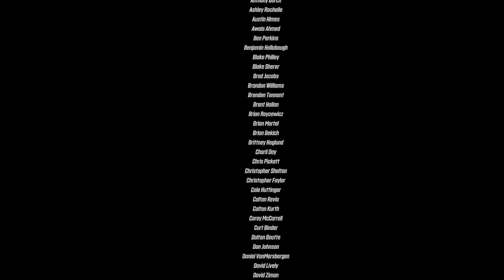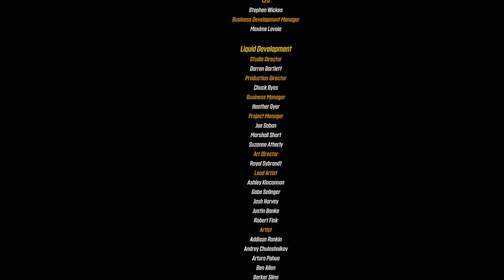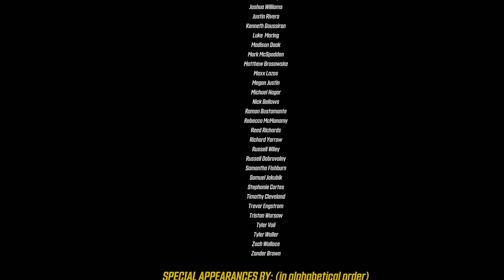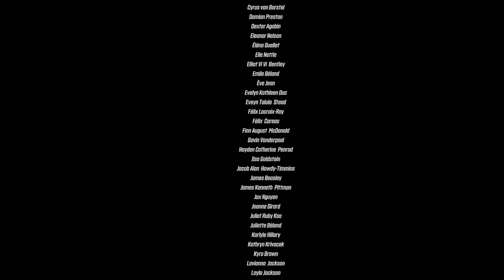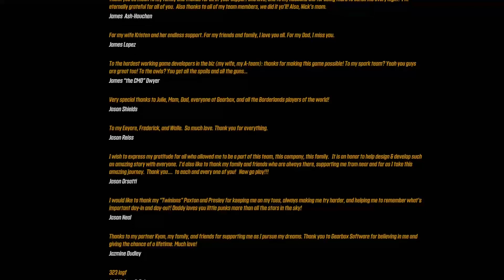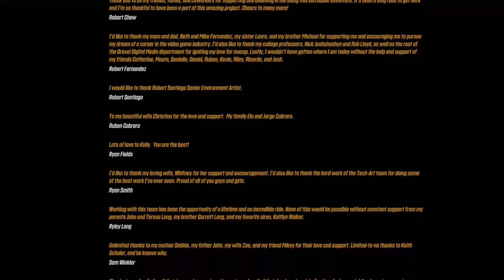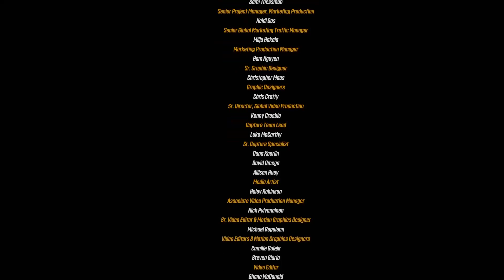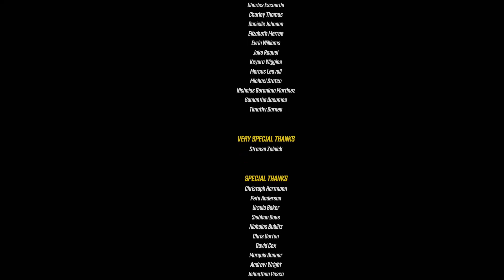come suck with me lance